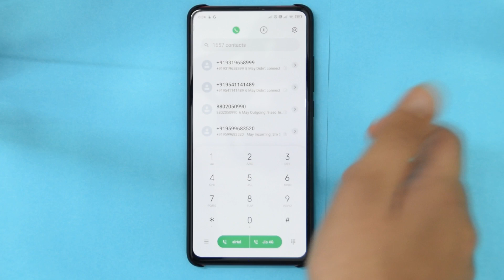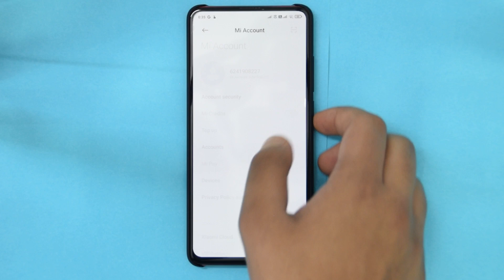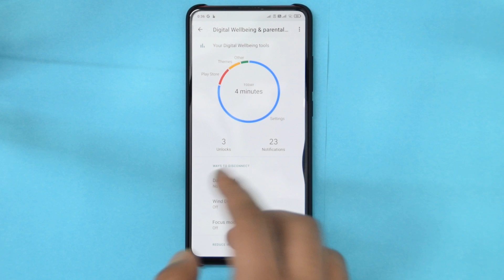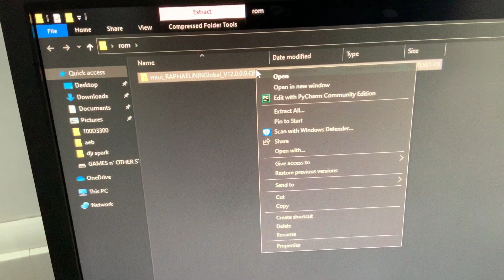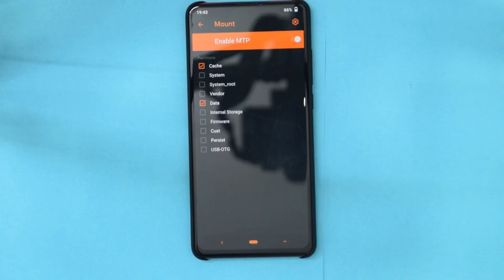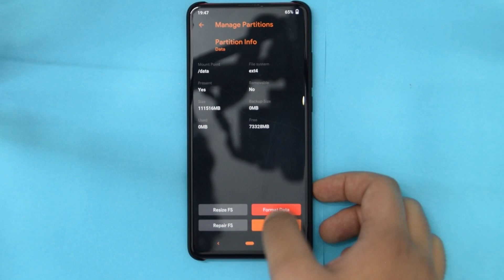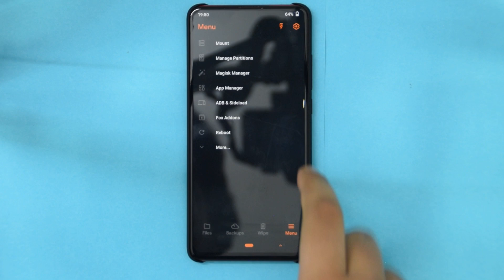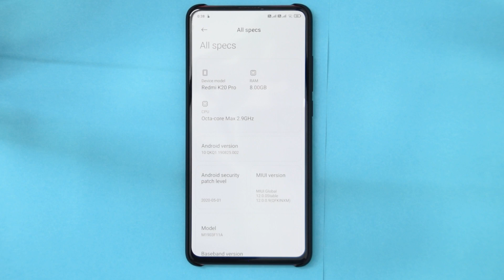MIUI 12 INDIAN STABLE IS OUT! | BIG PROBLEM! | REDMI K20 PRO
MIUI 12 INDIAN STABLE is out, but there’s a big problem :(

Product links!

*** Time Codes***
00:00 - Start
00:14 - MIUI 12 First Look And Overview
03:50 - Installation Process
08:00 - End

And lastly ALWAYS Have fun!!!